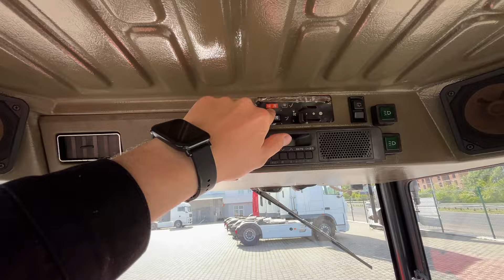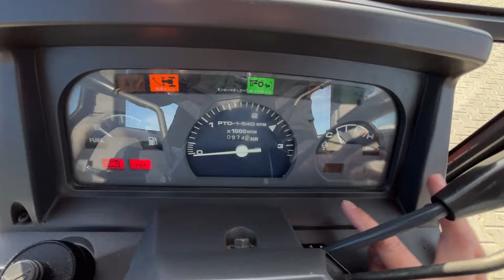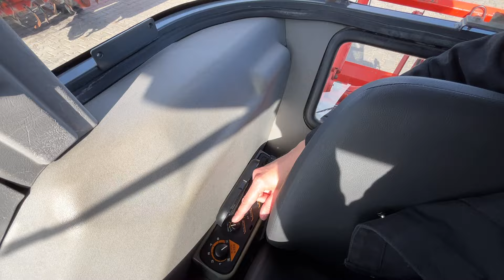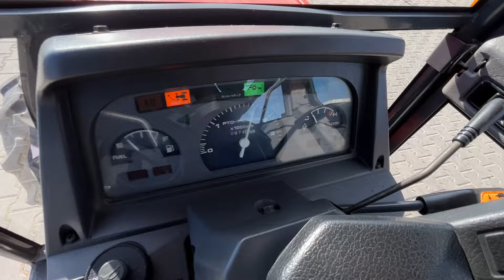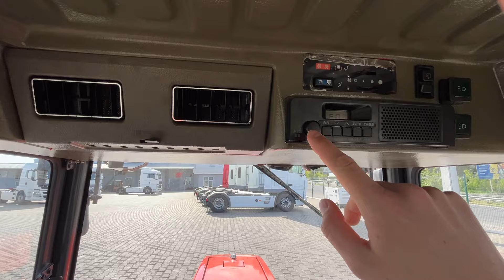Японський мінітрактор Kubota GL-320: відео огляд від Totus Traktor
Вітаємо, ми з України 🇺🇦. Сьогодні у нас на огляді японський міні-трактор Kubota GL-320 🇯🇵.

Технічні характеристики 🔧:
✔️ Потужність, P.S. - 32
✔️ Довжина 290 см + 60 см фреза
✔️ Передня колія - від 119 см до 141 см
Контакти:
 ♻️пн-пт с 9:00 до 18:00
 ♻️сб с 9:00 до 15:00
 ♻️Неділя вихідний